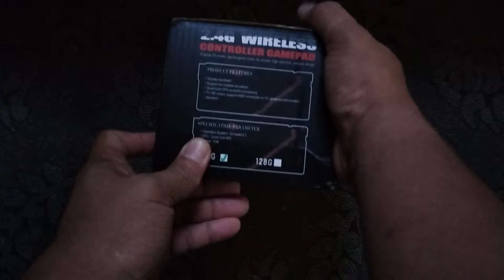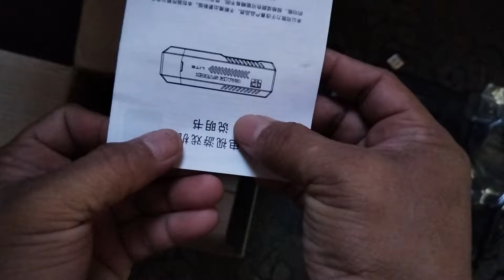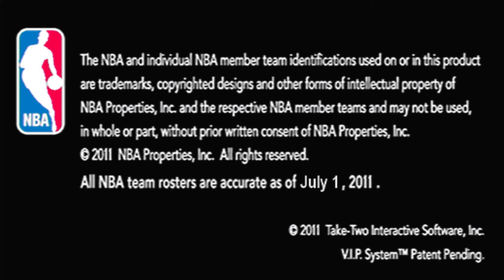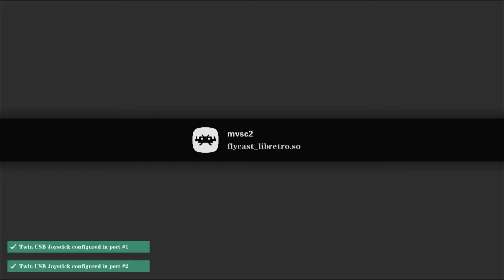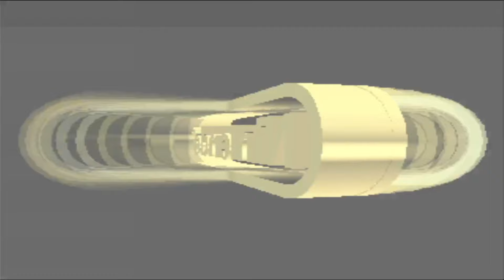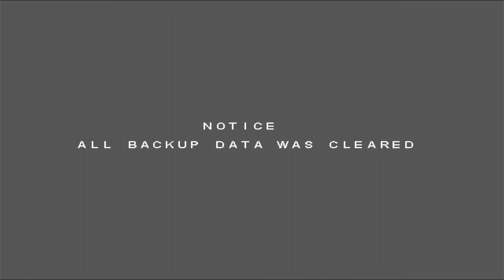REVIEW - X2 PLUS GAMESTICK - PANGTAPAT SA G11 PRO?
Ayun mga bossing may bago na naman tayong gamestick and apparentyl kaya nito ung mga napapagana ni G11 PRO na mga emulators tulad na lang ng Marvel Vs Capcom 2 sa Dreamcast, Pero kaya nga ba?? Panoodin hanggang dulo!

PM nyo po ako sa aking fb page kung gusto nyong mag avail ng back up sd card.